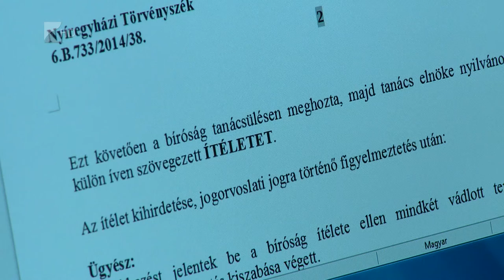Hivatali vesztegetés - Kölcsey Tv